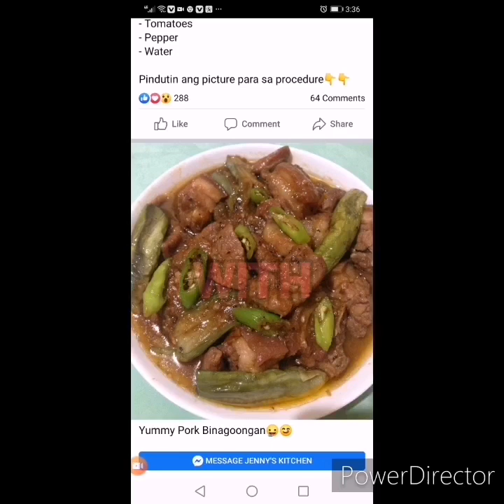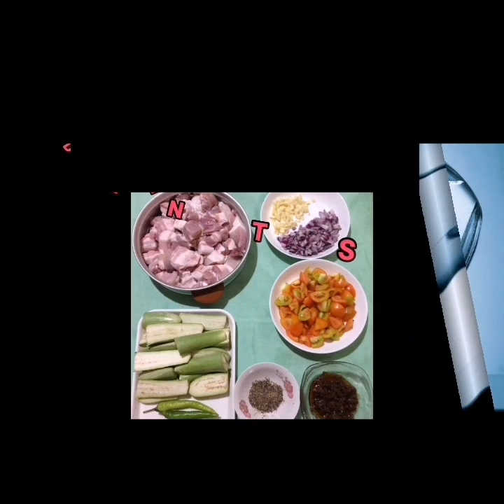YUMMY PORK WITH SHRIMP PASTE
INGREDIENTS:
- Pork
- Eggplant
- Green chili
- Sauted Shrimp Paste/Bagoong
- Onions
- Garlic
- Tomatoes
- Pepper
- Water